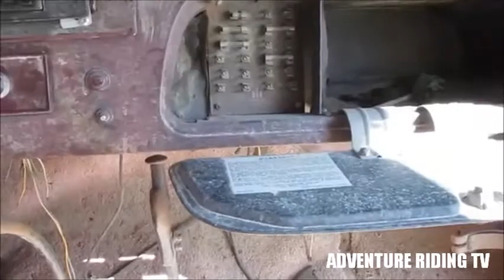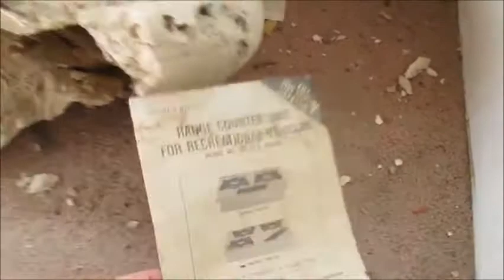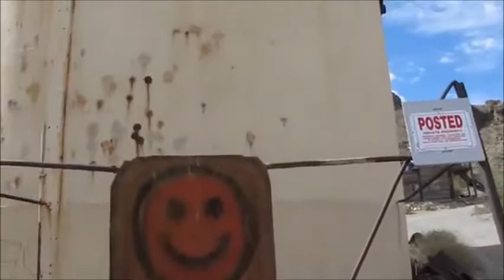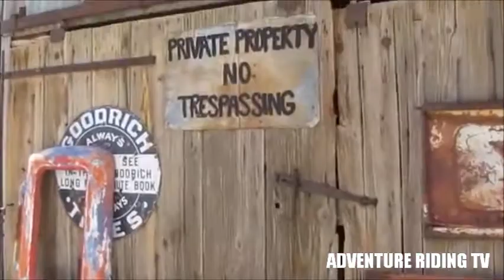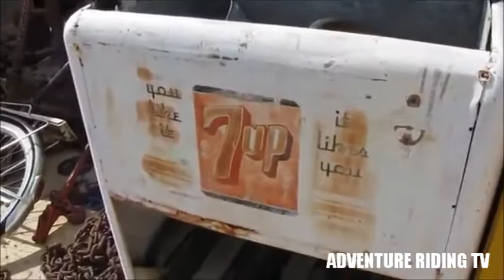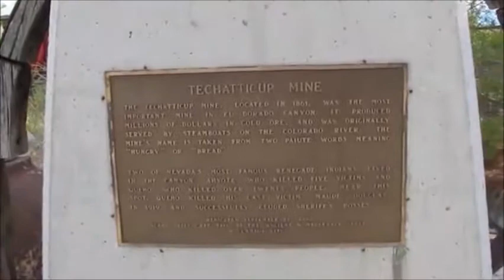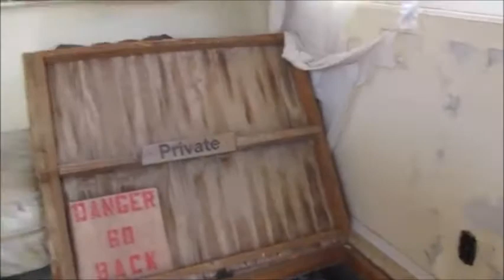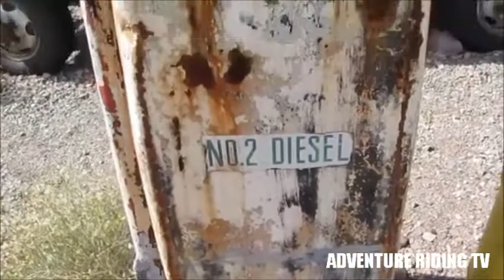Urban Exploration Ghost Town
ADV TV Season 4 Episode 1
"Nevada Ghost Town"
featuring
The Urban Exploration of TikiTrex
The music of
THeCHiCKeNYaRD
and
DJ Natezilla